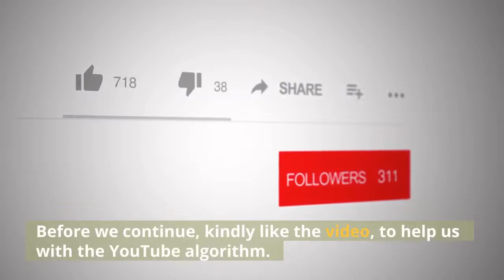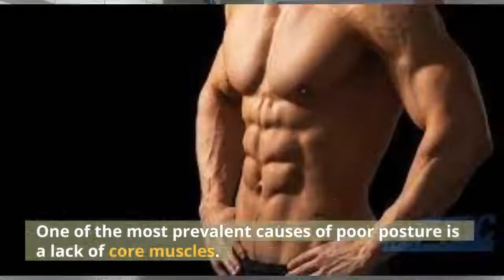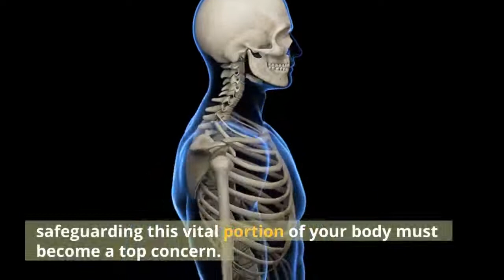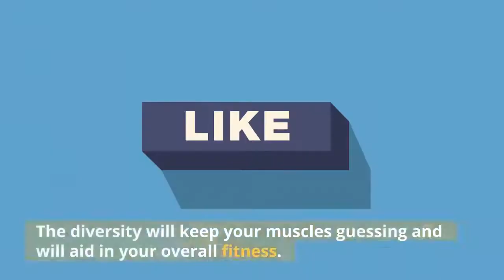5 Benefits Of Doing Push Ups Every Day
5 Benefits Of Doing Push Ups Every Day | Push ups Benefits
In this video, I will reveal to you 5 Benefits Of Doing Push Ups Every Day.
Are you trying to do push-ups?

Pushups are an excellent way to strengthen your upper body.

The triceps, pectoral muscles, and shoulders are all worked out.

They can help strengthen the lower back and core by activating (pulling in) the abdominal muscles when done correctly.

Pushups are a quick and efficient strength-building exercise.

They may be completed from almost anywhere and do not require any special equipment. If you're searching for a regular fitness program, doing pushups every day might be beneficial.

If you practice pushups on a daily basis, you will most likely see an increase in upper body strength.

Before we continue, kindly like the video, to help us with the YouTube algorithm.
In this video, I will be revealing to you 5 Benefits of doing pushups every day.

00:00 - Intro
00:49 - Improve your posture
01:28 - Stretching Muscles for Health and Vitality
01:54 - Activate the entire body to improve functional strength
02:41 - Avoid Injuries to Your Shoulders
03:21 - Make the most of your time while building a strong body
04:00 - Outro